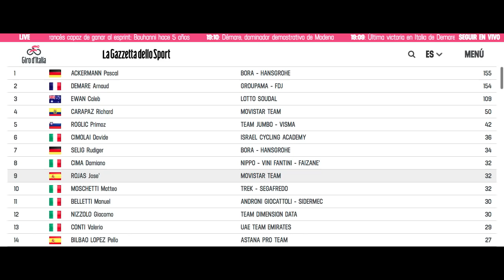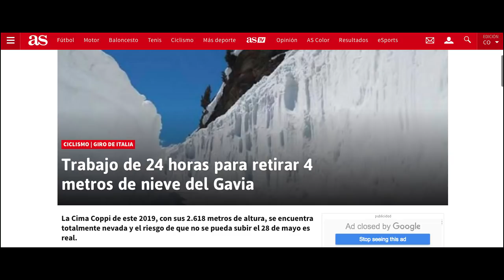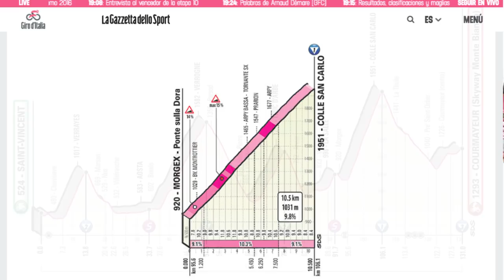Etapa 10: Caída pone en Peligro la Ciclamino - Giro d´Italia 2019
Una caída pone en peligro la Maglia Ciclamino de Pascal Ackermann · Conozca todos los detalles de lo ocurrido en la etapa 10 del